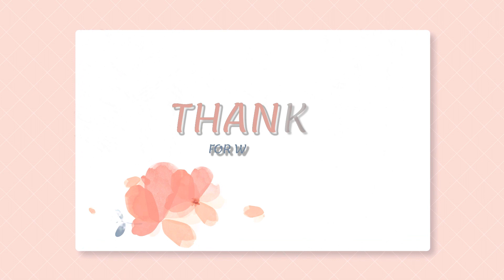ANGEL FLOWER BOUQUET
MAKING FLOWER BOUQUET AT HOME